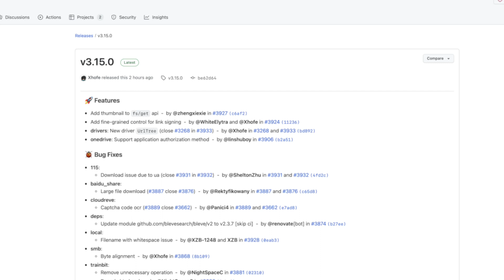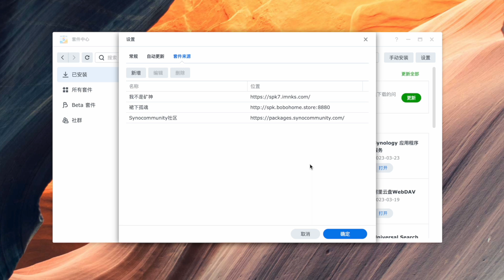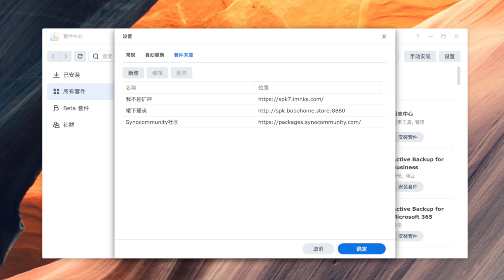群晖第三方神级套件源推荐安装-超级小白必备，老鸟慎入(CC字幕）